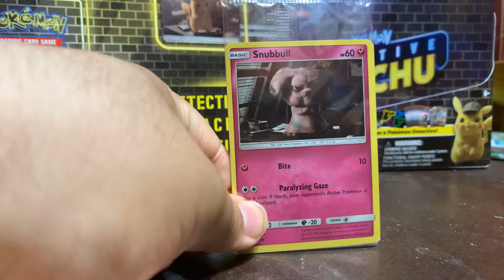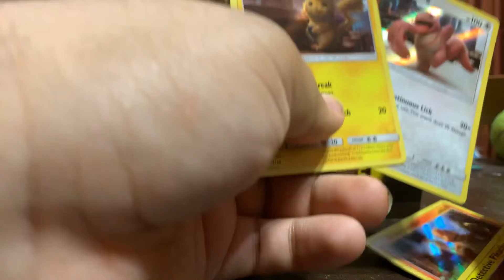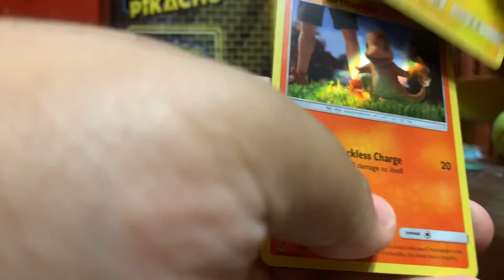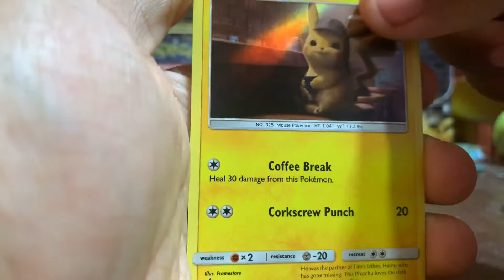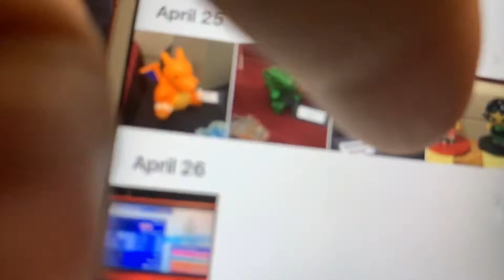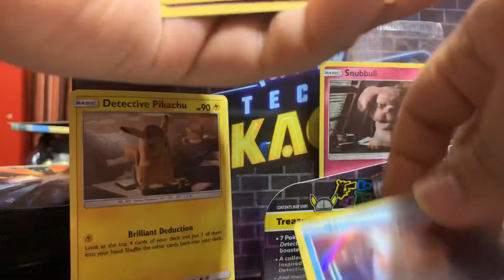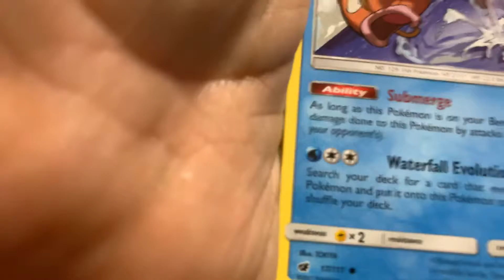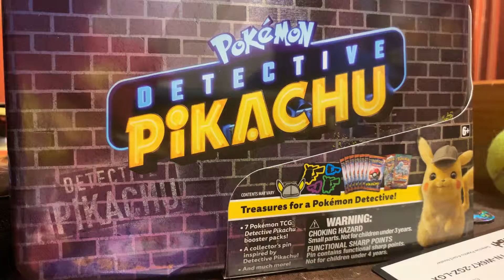Detective Pikachu Case file opening (ft. Darkmaster359)